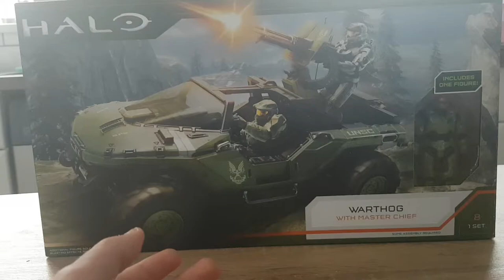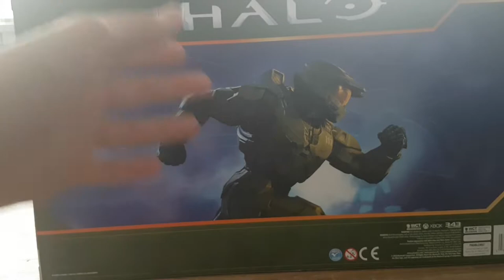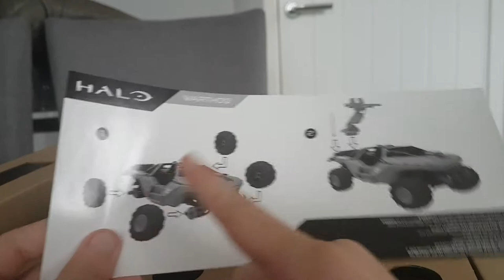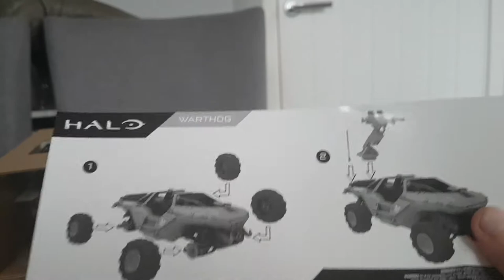halo infinite warthog playset review